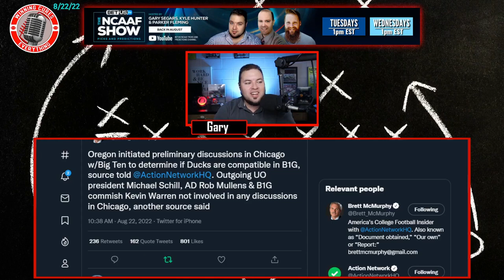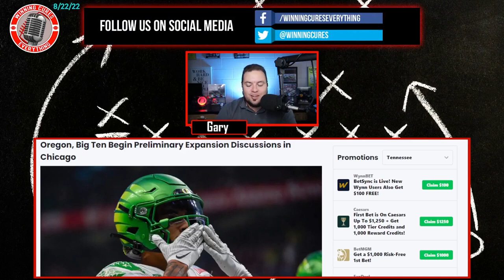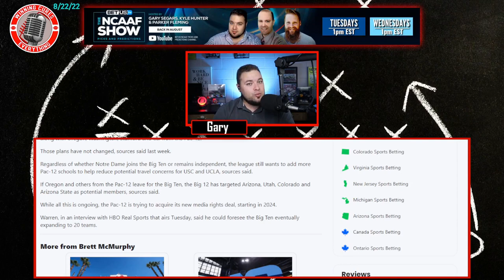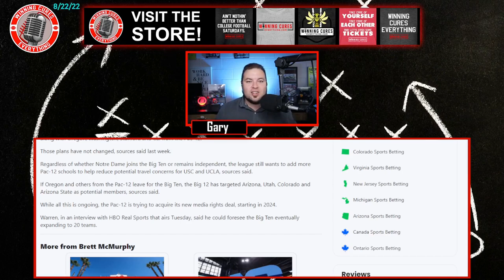Oregon meets with Big Ten in Chicago for preliminary talks about expansion and realignment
Brett McMurphy reported that Oregon representatives are in Chicago meeting with Big Ten reps about joining the Big 10, but that Kevin Warren and the Oregon AD & President were not involved in the talks.  This seems like a leak from the Big Ten, and it appears Phil Knight & Nike may be involved?  What's the motivation for the Big Ten to leak this?  Is there anything of substance here regarding upcoming realignment or expansion?